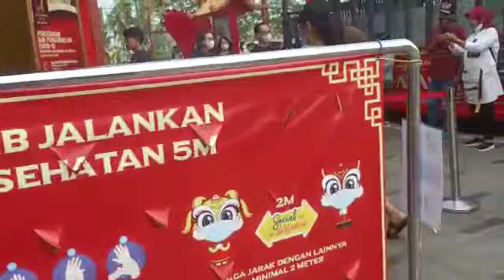KEINDAHAN, FASILITAS DI PIK PANTjORAN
MANTUL GAESSS TEMPATNYA...OK BINGIT